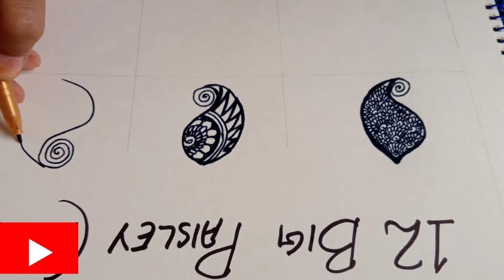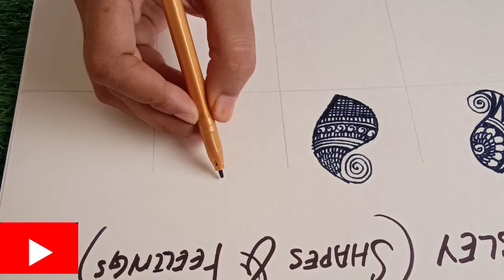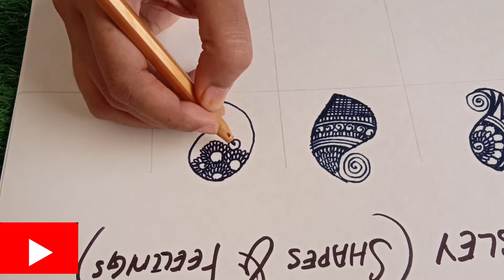15 Big Paisley with fillings n Shapes | Part 1|Nisa Mehndi Art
15 Big Paisley with fillings n Shapes | Part 1|Nisa Mehndi Art

Musician: @iksonmusic